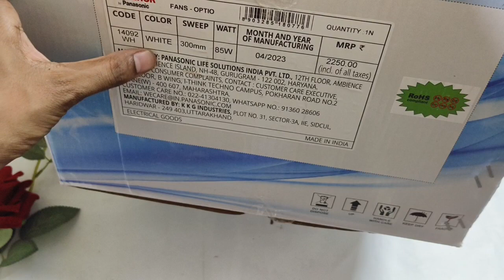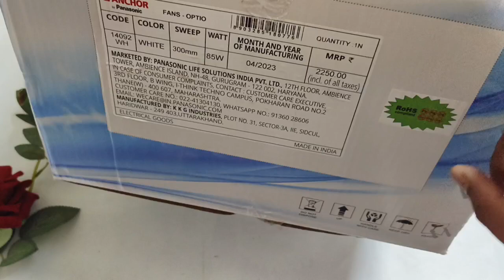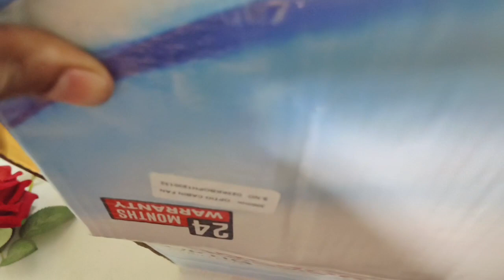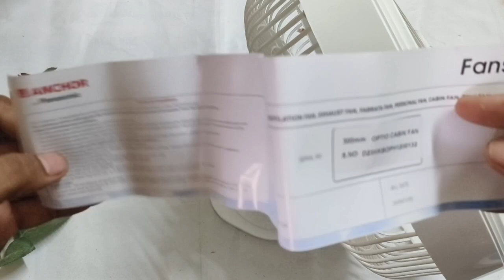Anchor by Panasonic 14092WH Optio 300mm Cabin Fan 85W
Hello Friends,
In This Videos Anchor by Panasonic 14092WH Optio 300mm Cabin Fan 85W 2023 🔥

New Video ka update Sabse pahle pane ke niye.

check Details in Amazon:- Anchor by Panasonic 14092WH Optio 300mm Cabin Fan 85W (White, 2100RPM)